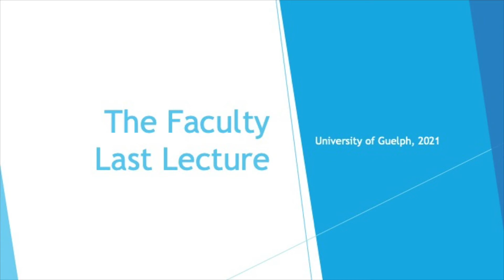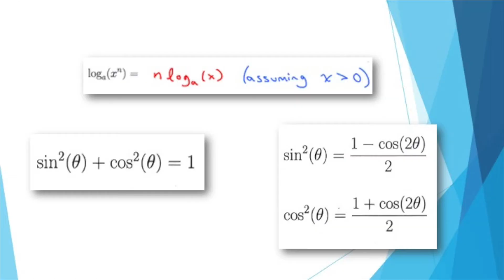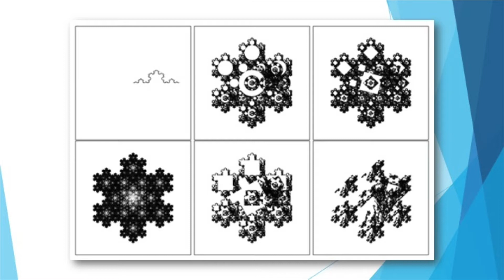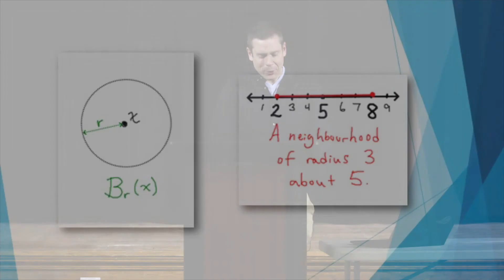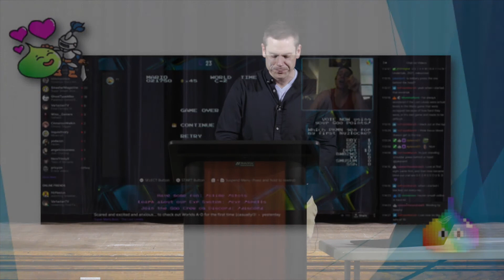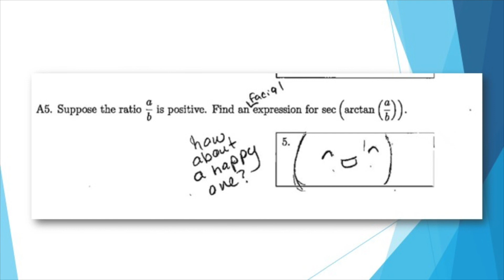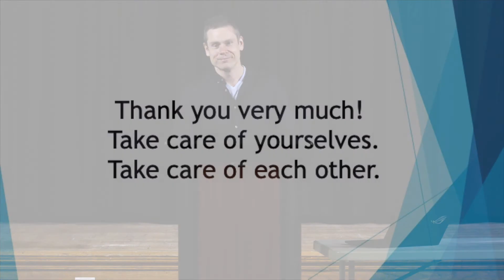Last Lecture 2021: Matthew Demers, Faculty Lecturer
Dr. Matthew Demers (Matt) first arrived at the University of Guelph in 2001 as a student in theoretical physics with a great interest in mathematics.  Matt has long had a passion for teaching, beginning with some great experiences tutoring and acting as a teaching assistant for various high school and undergraduate math courses. After receiving an extraordinary opportunity to teach his very own course for the first time in the Summer of 2007, he gained a realization that his goal was a career involving teaching at the post-secondary level. Hired as a faculty member with a focus in teaching in 2012, Matt has taught a wide variety of undergraduate courses including many core courses for various programs.  He has helped to organize and deliver many outreach and orientation activities for the University; and has acted as faculty advisor for many clubs and a large number of senior research projects.  He has been honoured by his students with the Engineering Society “Faculty of the Year” award for seven consecutive years. In 2016, Matt was awarded a prestigious UGFA Distinguished Professor Award for Innovation in Teaching.  He further served as the Faculty Last Lecturer in 2018.  In his spare time, Matt enjoys streaming video games and cooking on Twitch. He can often be found playing on the ultimate frisbee field with past students, TAs, and husband David.